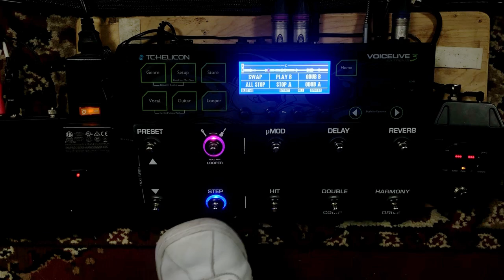Lorenzo Wood cover of Redbone by Childish Gambino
Shot this video for my Prescreen application to USC.